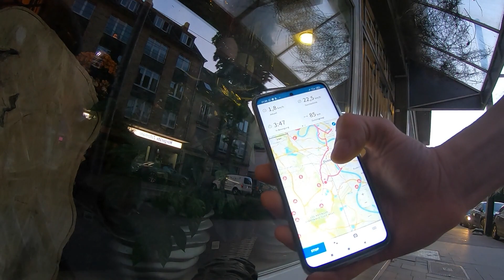85km E-Bike Abenteuer Tour am Rhein entlang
Hey zusammen
heute mache ich eine 85 km E-Bike Tour am Rhein. Das Wetter ist perfekt

Viel Spaß